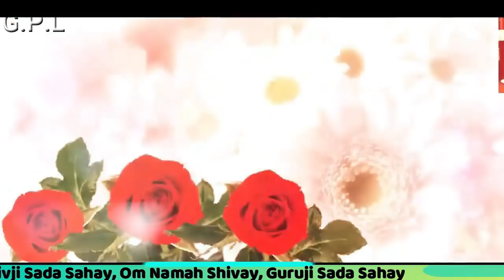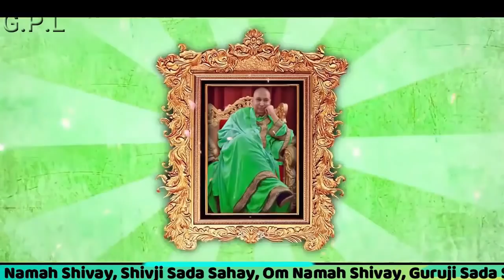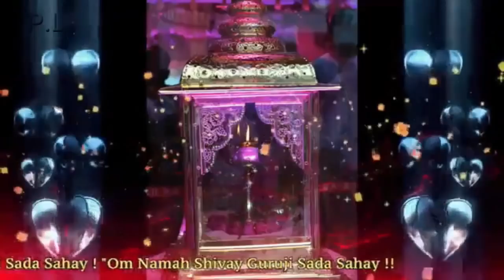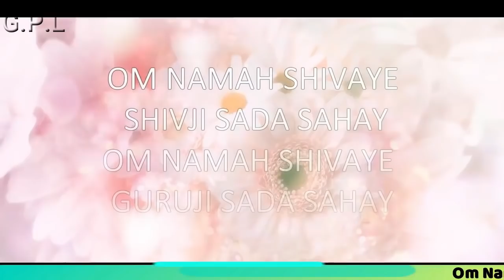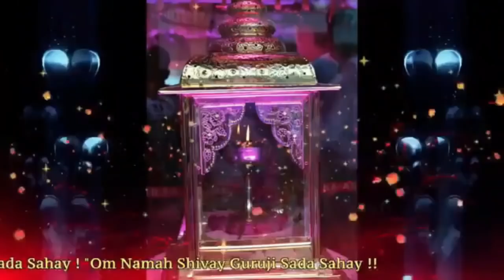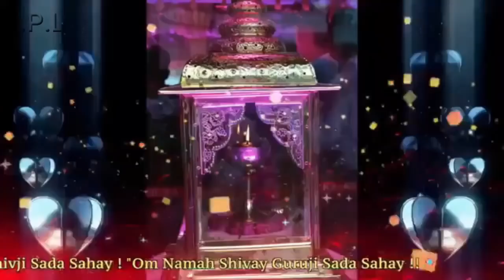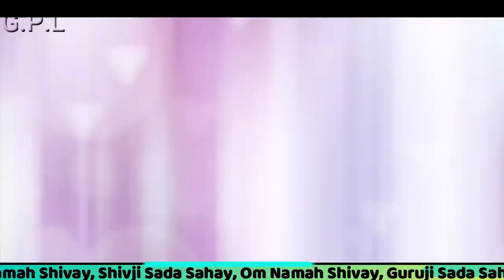Two Hours GURU JI Satsang Playlist #38 🙏 Jai Guru Ji 🙏 Sukrana Guru Ji | NEW PLAYLIST UPLOADED DAILY